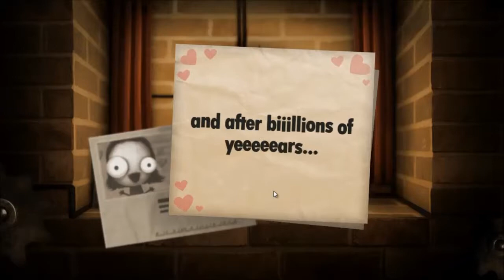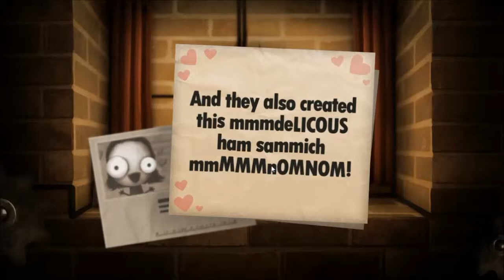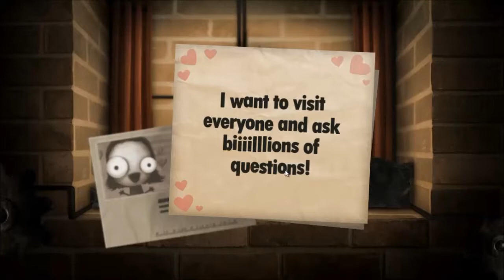Little Inferno Part Five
We are going to get all of these combos! We must!

"Congratulations on your new Little Inferno Entertainment Fireplace!
Throw your toys into your fire, and play with them as they burn. Stay warm in there. It's getting cold outside!